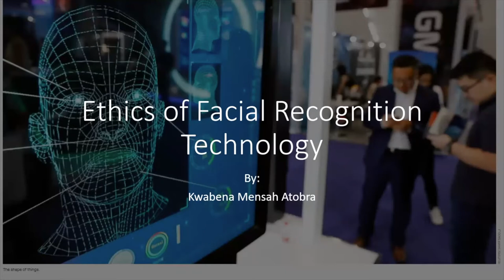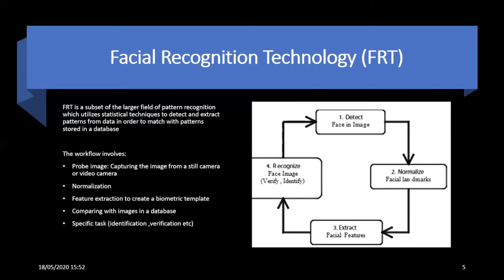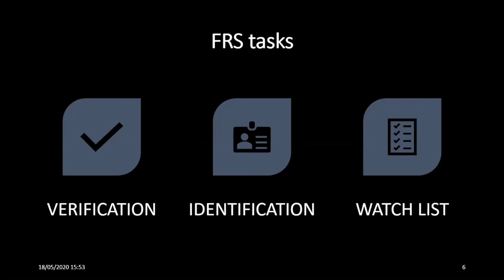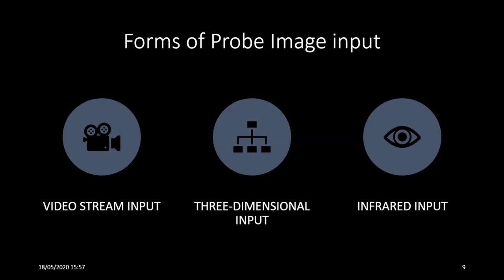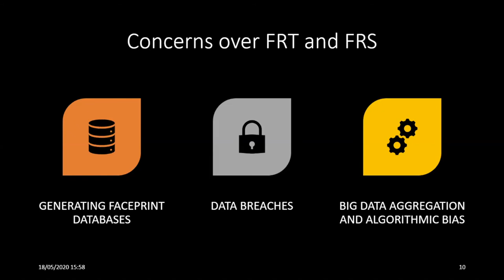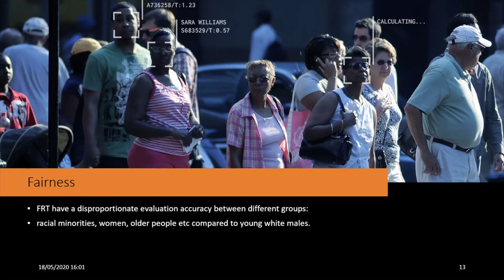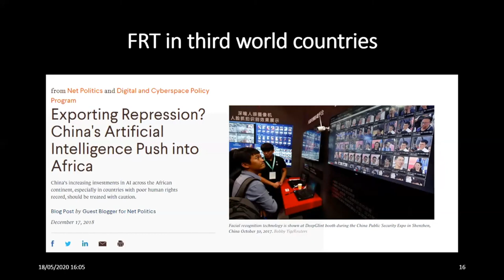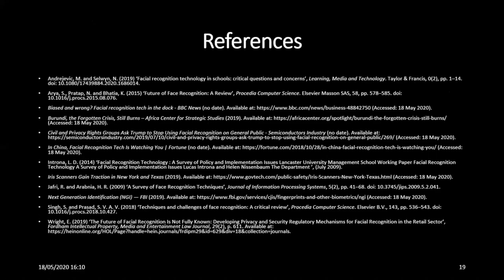DigiSoc20S10 Ethics of Facial Recognition Technology. Kwabena Atobra